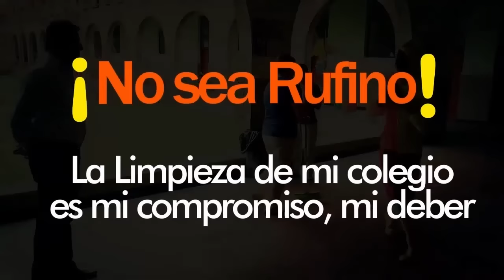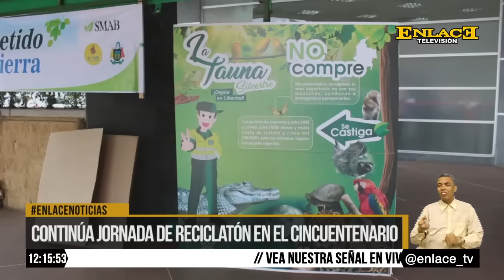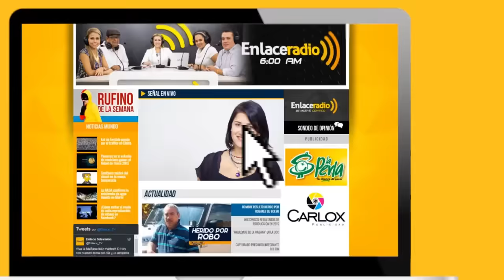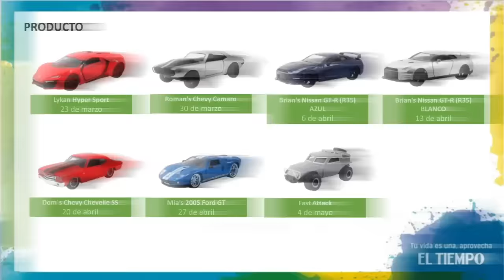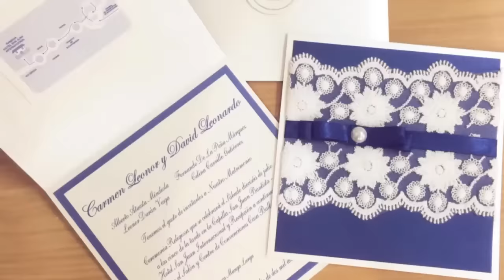ENLACE NOTICIAS EMISION DIA FEBRERO 3 DE 2017